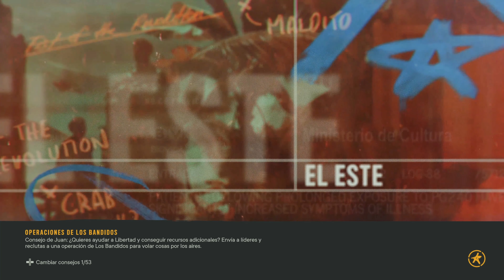Far Cry 6 Gameplay Español Latino Campaña Parte 38 (4K 60FPS) 🕹️ SIN COMENTARIOS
Far Cry 6 Gameplay Español Latino Campaña Parte 1 y hasta el capítulo final incluirá la campaña del juego completo Far Cry 6 en Xbox Series X. Este juego de Far Cry 6 está grabado en 4K 60FPS HDR en Xbox Series X e incluirá la historia del juego completo y la película completa; todos los finales y todas las peleas de jefes estarán presentes en este walkthrough.

La historia se desarrolla en Yara, una isla ficticia del Caribe, bajo un régimen fascista inspirado en el gobierno de Fulgencio Batista quien ejerció el poder de forma dictatorial en Cuba y fue derrocado por la Revolución de 1959.​ Por tal motivo el equipo de Ubisoft viajó a Cuba para entrevistarse con antiguos guerrilleros que participaron en el bando revolucionario liderado por Fidel Castro.2
El jugador se une al bando guerrillero, que intenta derrocar al antagonista Anton Castillo o "El presidente" cuya voz y modelado lo da Giancarlo Esposito. Anthony González por su parte, interpreta al hijo y presumiblemente futuro dictador: Diego. Curiosamente, Anton lleva el apellido de otro dictador latinoamericano: el fascista guatemalteco Carlos Castillo quien ejerció el poder de forma dictatorial tras derrocar al gobierno de Jacobo Árbenz en 1954.

▬▬▬▬▬▬▬▬▬▬▬▬▬ஜCONTACTOஜ▬▬▬▬▬▬▬▬▬▬▬▬▬

▬▬▬▬▬▬▬▬▬▬▬▬▬ஜETIQUETASஜ▬▬▬▬▬▬▬▬▬▬▬▬▬